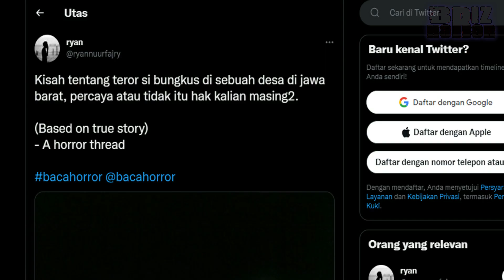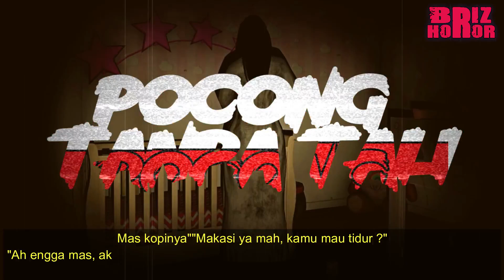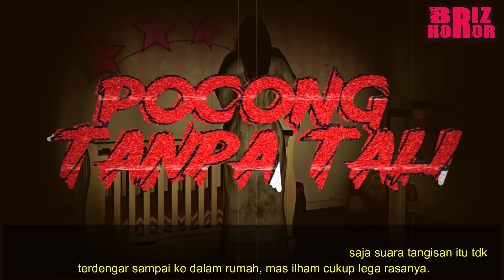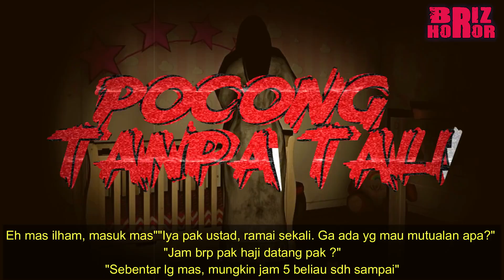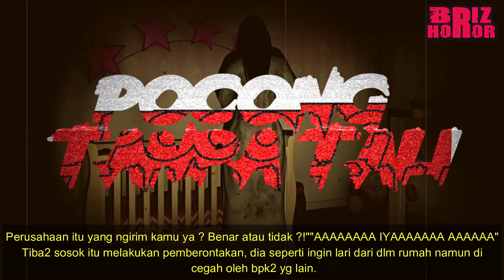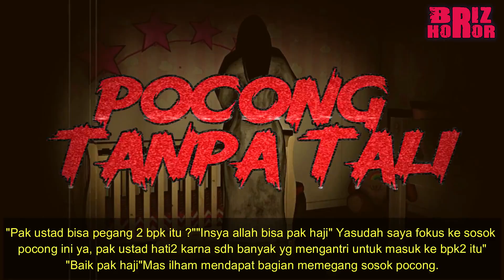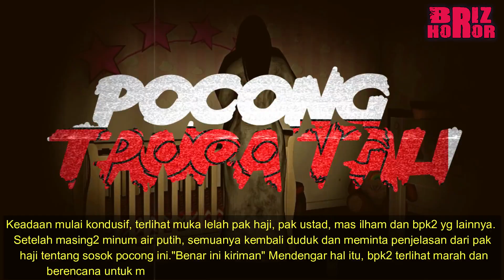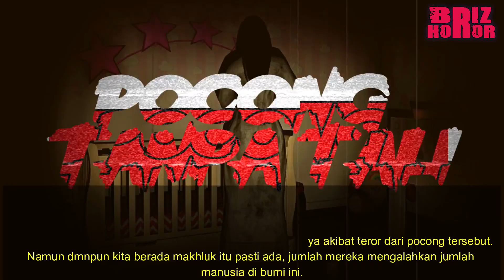KAIN KAFAN KERAMAT !!! TEROR POCONG PAK KOSIM PART 2 - CERITA HOROR TERBARU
KAIN KAFAN KERAMAT !!! TEROE POCONG PAK KOSIM - CERITA HOROR TERBARU
Bagaikan sebuah karma, saat mereka bertiga lg berdebat tiba2 sosok itu menongol kan setengah badannya dari balik pohon.

Mas ilham yg pertama kali liat itu langsung beristighfar keras ngebuat pak sori dan pak rury berenti berdebat dan nengok ke arah batang pohon tersebut, sontak aja mereka berdua langsung kabur ninggalin mas ilham disitu.
horor,misteri,podcast horor,podcast misteri,kisah horor,kisah misteri